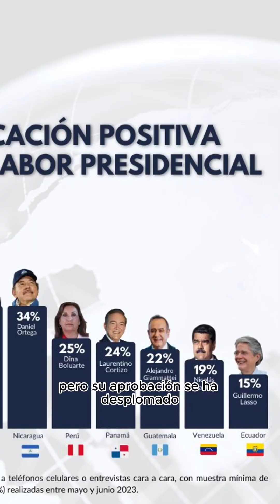Porque Guillermo Lasso Fracaso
Descubre los entresijos de la presidencia de Guillermo Lasso en este análisis detallado. Investigamos las convulsiones económicas, el incremento de la criminalidad y los escándalos de corrupción que han sacudido la fe de Ecuador en su líder. Con la inminente transición a Daniel Noboa, ¿qué pueden esperar los ecuatorianos y qué lecciones nos deja la caída de Lasso? No te pierdas nuestro análisis exhaustivo.